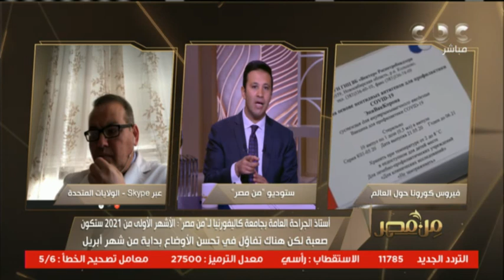من مصر | أستاذ الجراحة العامة بجامعة كاليفورنيا: لا توجد أماكن لاستقبال المرضى بمستشفيات أمريكا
من مصر |  أستاذ الجراحة العامة بجامعة كاليفورنيا: لا توجد أماكن لاستقبال المرضى بمستشفيات الولايات المتحدة.. والكمامة السلاح الوحيد لمواجهة كورونا